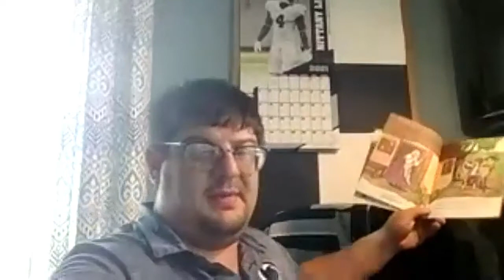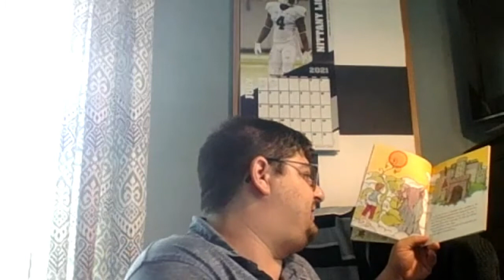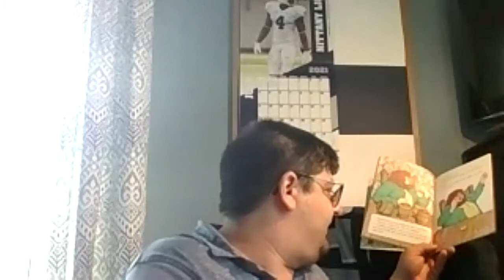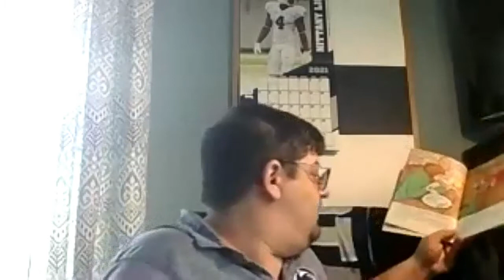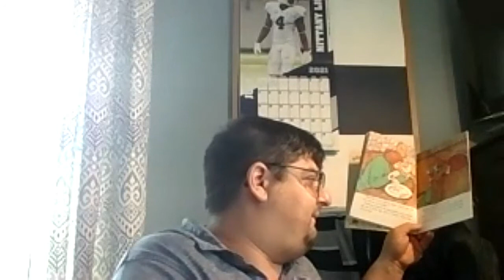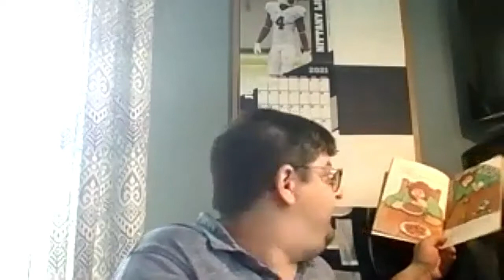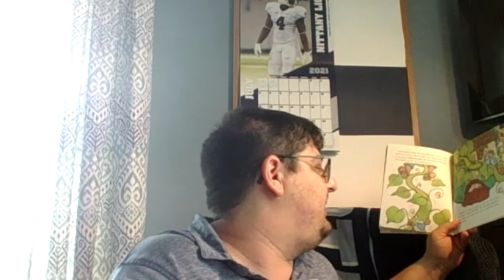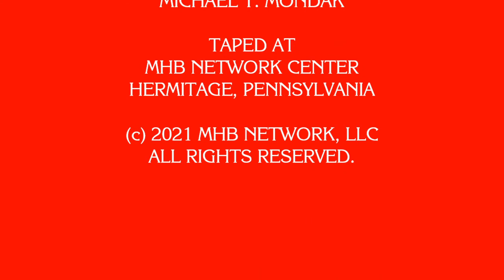Michael T. Mondak Reads Jack and the Beanstalk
Season 2 of Michael T. Mondak Reads begins with the classic folk tale Jack and the Beanstalk!